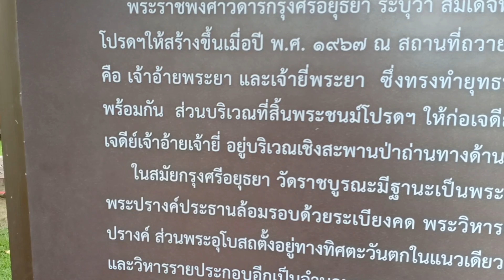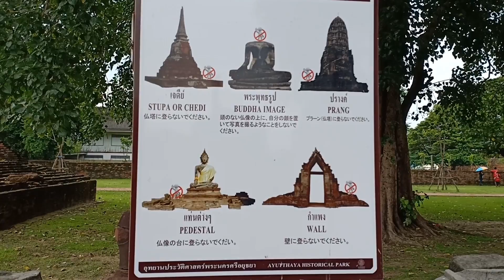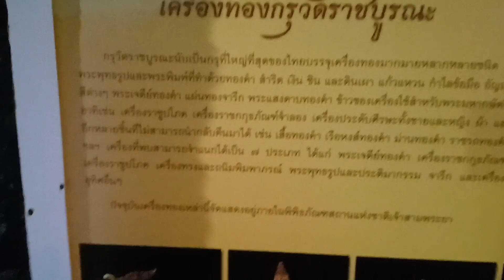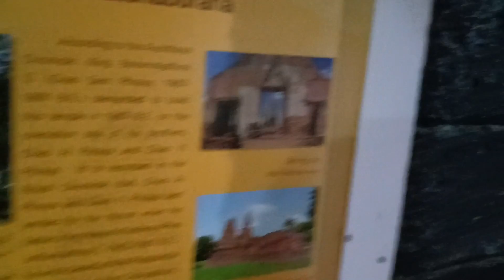พาเที่ยววัดราชบูรณะ อยุธยา กรุมหาสมบัติโบราณ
รวมวีดีโอท่องเที่ยวทั้งหมดที่นี้ครับ